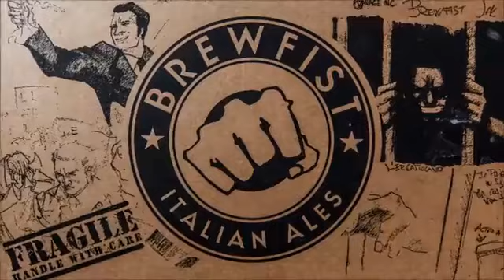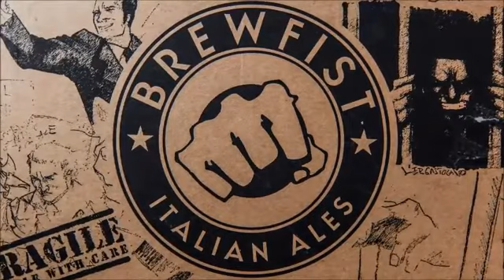Omnia Group - APE - Babydepal Base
Halbautomatischer Entpalettierer, bis zu 6.000 Flaschen/h
Über Atlantic C
Neue Technologien für eine nachhaltige Zukunft – das ist es, was wir alle brauchen.
Atlantic C ist mit fast 30 Jahren Erfahrung in der Getränke-, Nahrungsmittel- und Automatisierungsbranche ein Name. Innovative Lösungen gehören schon seit der Unternehmensgründung zu unserem Selbstverständnis. Wir konzipieren und realisieren Projekte, die den effizienten Einsatz von Rohstoffen und Ressourcen sowie schlüssige Arbeitsabläufen kombinieren.

Diese Kompetenz verknüpfen wir seit Herbst 2022 mit dem führenden Hersteller für Prozess- Abfüll- und Verpackungstechnik Italiens: Atlantic C übernimmt in Deutschland und Luxemburg den Vertrieb für die gesamte Della Toffola Gruppe.
Das Spektrum der Gruppenunternehmen deckt alle Getränkesparten ab und bietet darüber hinaus auch Lösungen für die Milchindustrie und übergreifende Technologien der Wasseraufbereitung.